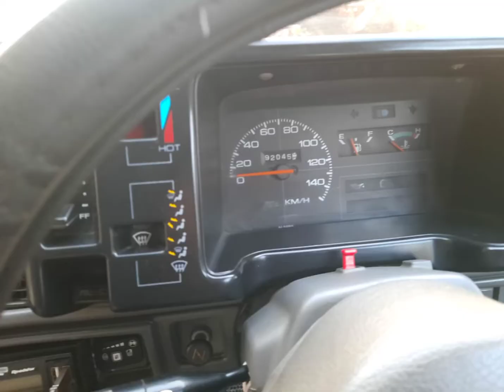SUZUKI MEHRAN 2010 MODEL FOR SALE | CARS FOR SALE | USED CARS FOR SALE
Price almost final. No need of any work.New battery installed.Everything is in working condition.Genuine keys.Need to sell the car urgently.Complete file with original documents.Heavy sound system installed.Computerized number plates.Bumper to bumper genuine car.Original mileage..Life time tokens paid..seal by seal fit.Excellent fuel  average..No need of work.Just buy and drive a car. No bargaining. Thanks.